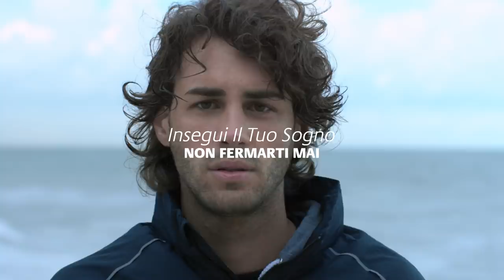Gianmarco Tamberi: Tocchiamo nuove altezze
Lo sport è un elemento fondamentale nella vita di Gianmarco Tamberi: “È stato formativo trovarmi in un ambiente che mi ha permesso di sprigionare tutta la mia energia, spiegare le ali. Mi sono sentito libero”. Nel 2016, al massimo della sua forma fisica, Gianmarco è il favorito per la medaglia d’Oro di salto in alto a Rio. Sfortunatamente, durante l’ultimo meeting prima dei Giochi, mentre tenta di superare i 2,41 per battere il record italiano da lui stesso stabilito con il salto precedente, si infortuna gravemente alla caviglia. Addio Olimpiadi! Gianmarco però non è uno che molla! Attraverso la determinazione, il duro lavoro e il supporto di fan, amici e famiglia, sta lottando per tornare più in forma di prima. Nulla lo terrà lontano dalle prossime Olimpiadi. Tokyo 2020: Gianmarco ci sarà!